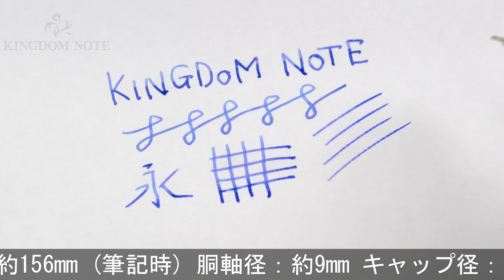A.DUNHILL ダンヒル 万年筆 ジェムライン バーレイ ゴールドプレート M (タイガーアイクリップ)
天冠･クリップ等小アタリ、その他外観細かいスレ･キズ、くすみ等使用感見られますが、普段使いに気兼ねなくご使用いただけます。1980年代

本体材質：金属にゴールドプレート
ペン先材質：14金
字幅：M(中字)
機構：カートリッジ式
全長：約156mm (筆記時)
胴軸径：約9mm
キャップ径：約9mm (クリップ除く)
最大径：約12mm (クリップ含む)
重さ：約24g
付属品：なし